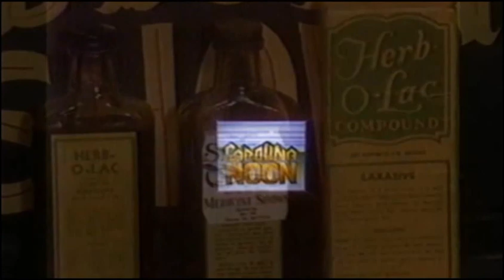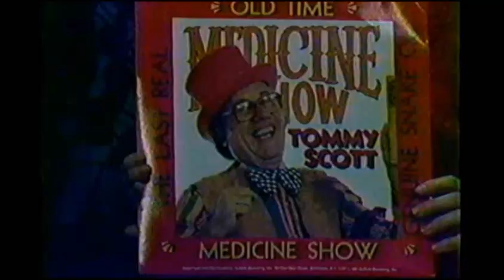Talk & News Show - Tommy Scott Carolina Noon WSPA 1982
American TV, Film and Country Music Pioneer Ramblin' "Doc" Tommy Scott (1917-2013) shares an interview with Rob Sawyer and Robin Little on Carolina Noon on WSPA-TV Greenville, S.C. in 1982. The interview includes footage from an appearance in Canada and special footage from the Last Real Old Time Medicine Show with Gaines Blevins and Scotty Lee.

Scott stepped into the entertainment field as he crawled up on the back of a "Doc" M.F. Chamberlain's Medicine Show wagon in Toccoa, Ga. in 1936 giving him his first opportunity to leave his parent's farm in Eastanollee, Ga. and become a traveling showman.
Chamberlain toured the South for roughly two more years retiring from the show he began in 1890 and turning it over to Scott lock, stock and medicine formulas including the laxative Herb-O-Lac, also called Man-O-Ree and Katona and a liniment that Scott sold as Snake Oil. Scott moved to North Carolina in 1938 gaining a position on WPTF radio in Raleigh, N.C. performing as part of the Pete and Minervy dramatic troupe.
He then moved to WWVA, Wheeling, WV where he agreed to front Charlie Monroe's new band the Kentucky Partners appearing as Rambling Scotty. Monroe had just split with his brother Bill Monroe, later known as the Father of Bluegrass Music.
He married his late wife Mary Frank "Frankie" Thomas in 1940 shortly before he became a member of the Grand Ole Opry alongside contemporaries Roy Acuff, Minnie Pearl and Ernest Tubb performing music on WSM and doing comedy with his hand made wooden sidekick Luke McLuke on the Opry. He led his Grand Ole Opry touring show both in auditoriums and under canvas with Opry stars such as Uncle Dave Macon, Curley Williams, Danny Bailey, and Jimmy Selph at his side.
Scott penned his most popular song of the late 1940's "Rosebuds and You" in honor of his longtime stage and film and TV co-star Frankie. The song became a regional hit in the South and west for Ramblin' Tommy Scott in 1950; it was later covered by dozens of artists including Country Music Hall of Famer George Morgan znc late fiddler Benny Martin whose version went to Billboard's top 20 in 1963.
Scott also wrote the bluegrass standard "You Are The Rainbow of My Dreams," and contributed to the multi-million selling pop song "Mule Train," to which he sold his rights. "You Took My Sunshine," "You Can't Stop Time," "Gonna Paint the Town Red," "Tennessee," "Rockin' and Rollin'," "Elly Mae," and "Pollution" were among the more than 500 songs he penned and recorded for a numerous record labels.
Scott became a fixture in early radio, theaters, circuses, and western and hillbilly films appearing coast to coast. He starred in the 1949 release of "Trail of the Hawk," directed by Oscar nominee Edward Dymytrk, as well as numerous other 1940s and 50s films such as "Mountain Capers," "Hillbilly Harmony," "Southern Hayride" and starred in two TV series - the "Ramblin' Tommy Scott Show" which came to nationwide television in 1948, and Ramblin' Tommy Scott's "Smokey Mountain Jamboree."
Among his other early television appearances was one with young talk show host Johnny Carson and he later appeared with almost every major journalist, talk or variety show personality in the U.S. and Canada including Walter Conkrite, Oprah Winfrey, Margaret Trudeau. Charles Kuralt, Jane Pauley, Ralph Emery and David Letterman. He made multiple appearances for Entertainment Tonight, The Tommy Hunter Show and the Today Show.Scott was honored as an International Bluegrass Music Museum Legend in 2011, he is an inductee in the Atlanta Country Music Hall of Fame, Country Music Association Walkway of Stars in 1976, and was honored with a major exhibit at the Georgia Music Hall of Fame from 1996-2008.
He completed his 700-page autobiography "Snake Oil, Superstars, and Me" with co-authors Shirley Noe Swiesz and Randall Franks in 2007.